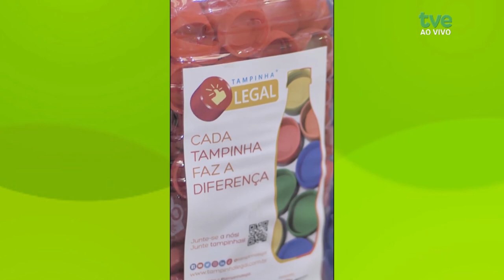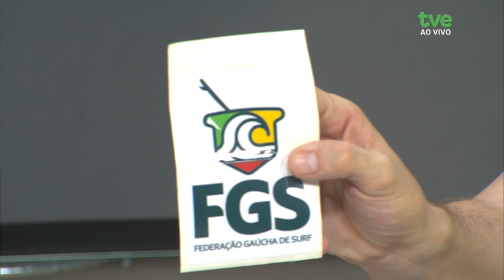TVE Esportes 23/10/2024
00:31 Basquete: hoje, oito horas da noite, tem clássico gaúcho no NBB. O Caxias do Sul recebe o União Corinthians pela terceira rodada da competição. As duas equipes vem de vitória fora de casa
01:00 No  TVE Esportes recebemos Vinicius Leal que vem nos falar sobre surf e um projeto que promove aulas  de iniciação  no esporte  para crianças  e  adolescentes em Xangrilá.
08:48 Os jogos escolares do RS terminam hoje em Canoas. Pela primeira vez, os JERGS reuniram todas as decisões em uma sede única, com a participação de milhares de atletas.
12:00 Hora do tênis. Orlando Luz foi eliminado ontem na chave de simples do Challenger de Curitiba, no Paraná. Agora o foco do gaúcho é o torneio de duplas. A estreia é hoje à tarde.
13:04 Pelo campeonato gaúcho de rúgby, o Farrapos manteve o domínio total no estado. Conquistou seu 13° título consecutivo.